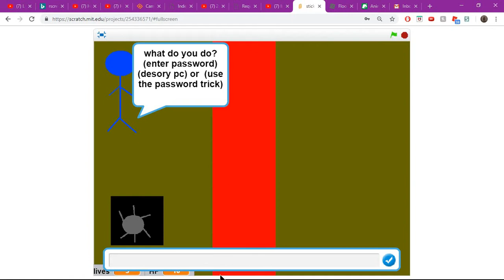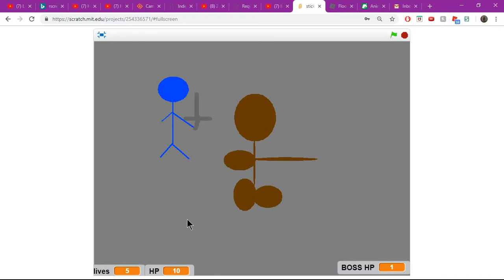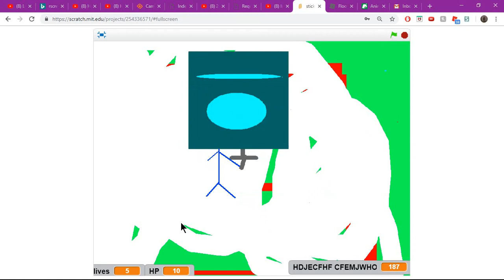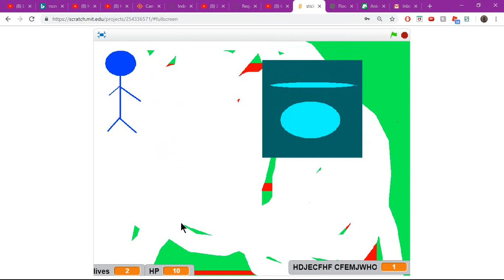stick man crasy demo gameplay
hi

recored with isring free cam 8